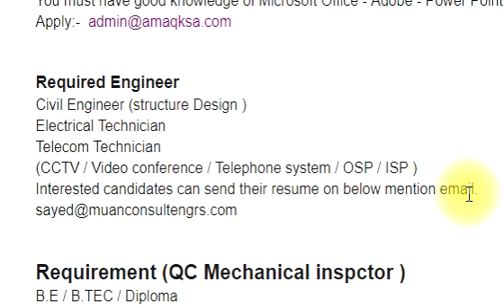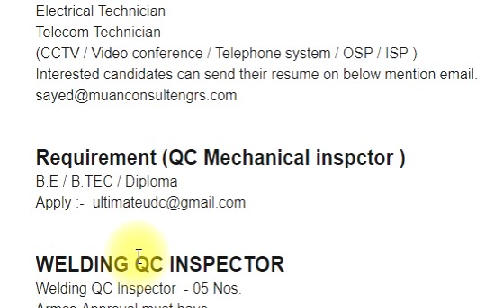JOB in Saudi Arabia Send Your CV confidently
In Description box text available

This Authentic link Address  You can apply any time

Required Engineer
B.E / B.TEC / Diploma
Urgent need Civil Qc Inspectors for jubail

Document Controller / Office Secretory
Minimum Experience - 3 to 4 Years.
You must have good knowledge of Microsoft Office - Adobe - Power Point - etc.

Required Engineer
Civil Engineer (structure Design )
Electrical Technician
Telecom Technician
(CCTV / Video conference / Telephone system / OSP / ISP )
Interested candidates can send their resume on below mention email.

Requirement (QC Mechanical inspctor )
B.E / B.TEC / Diploma

WELDING QC INSPECTOR
Welding QC Inspector  - 05 Nos.
Armco Approval must have
Send Approval, Educational & Experience documents to